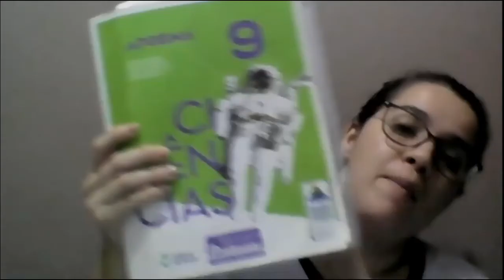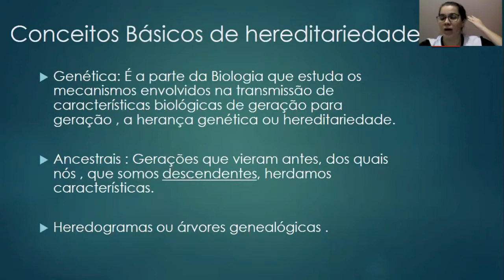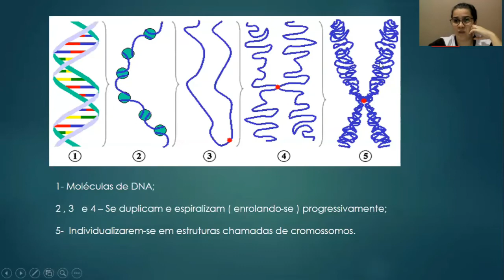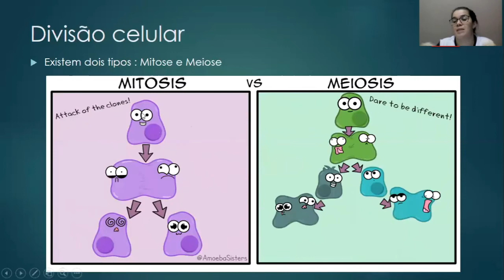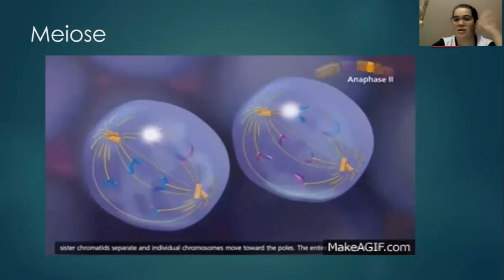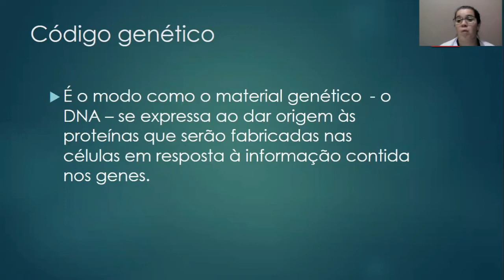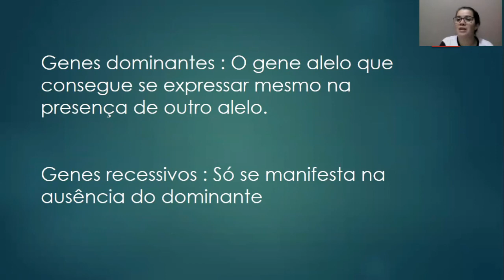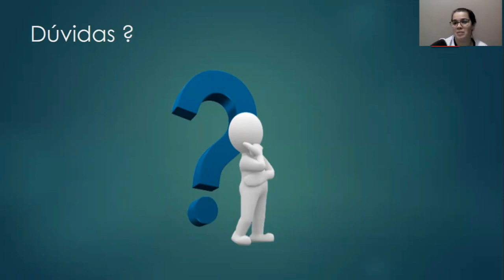9º ano - 6º aula de Ciências Dia: 10/06 Professora Rafa